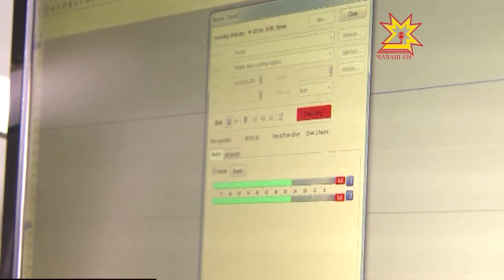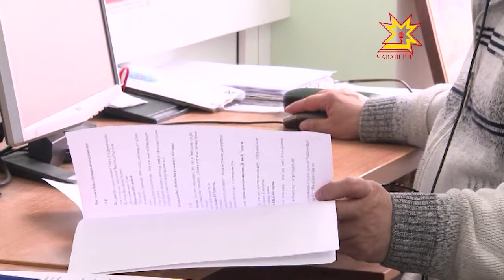Наци телерадиокомпанийĕнче - Михаил Игнатьев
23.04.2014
Паян Чăваш Наци телерадиокомпанийĕнче Республика Пуçлăхĕ Михаил Игнатьев пулса курчĕ. Наци радиовĕн кăларăмне хутшăнчĕ вăл. Журналистсен ыйтăвĕсене хуравларĕ. Чăваш Енри лару-тăрупа тата умри тĕллевсемпе паллаштарчĕ.